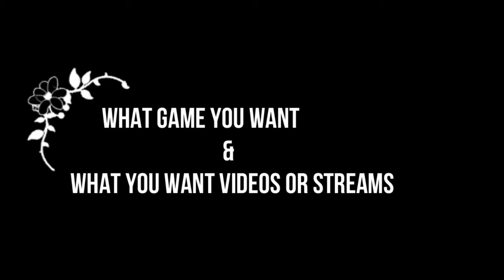Some Questions Needed Answers ! | - Divyam Gaming - | Old & New People Pls Tell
No Description Let it Rip